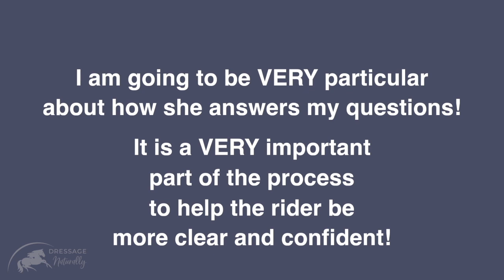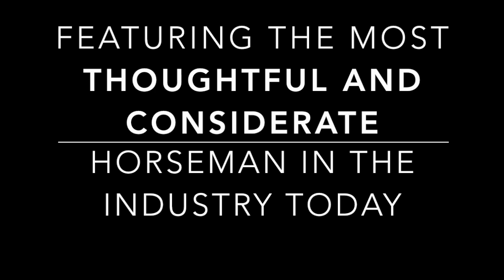Confidence Accomplished- Through Clear and Consistent Response - Karen Rolf ~The Art Of The Horseman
Karen Rolf shows you how to feel more confident for both yourself and your horse.  It comes through having clarity around what you are asking. Get and Clear and Consistent Response from your horse!